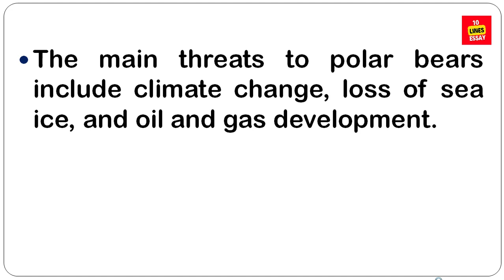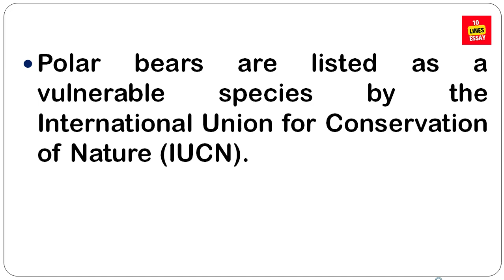10 lines on International Polar Bear Day in English | What are 10 facts about polar bears?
Why do we celebrate International Polar Bear Day?
How is International Polar Bear Day celebrated?
Which day is observed as International Polar Bear Day?
Which country has no polar bears?
10 Lines on Polar Bear
international polar bear day 2023
international brown bear day
world bear day 2023
What are some lines about polar bear?
What are 10 facts about polar bears?
Why is International Polar Bear Day celebrated?
What are 20 facts about polar bears?
national polar bear week
world bear day
international teddy bear day
international grizzly bear day
international polar bear day 2022 theme
current topics for essay writing
essay
10 lines essay
essay in english
short essay
essay topics
essay examples
english essay
essay writing
essay typer
essay writing in english
essay format
Few Important Lines on Polar Bear in English
5 lines on polar bear in english
about polar bear in english 10 points
10 lines on polar bear in hindi
5 lines on polar bear in hindi
polar bear essay introduction
two lines about polar bear
polar bear sentences
paragraph on polar bear